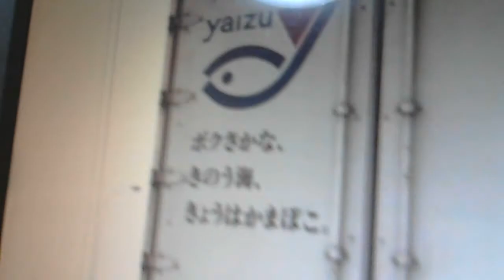酒好きな新潟人の飲酒動画 part926 僕ビール、君ビール 【生ビール】